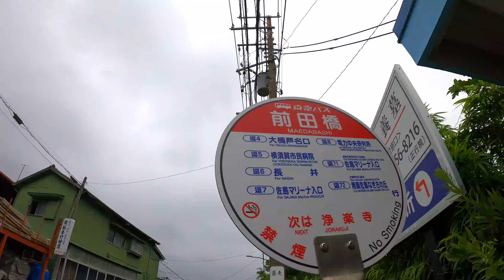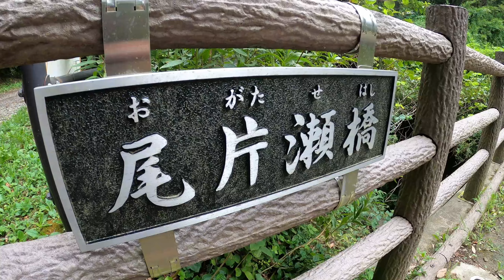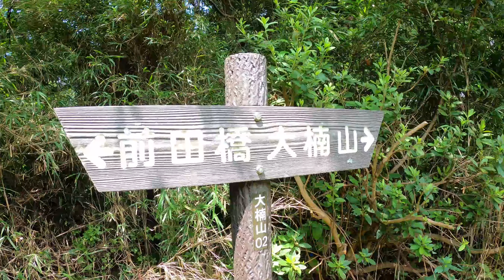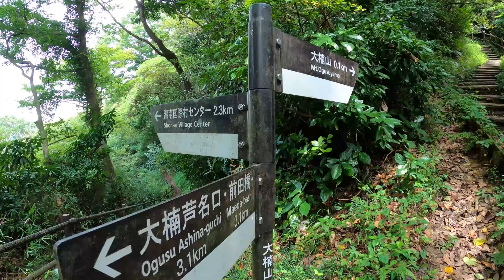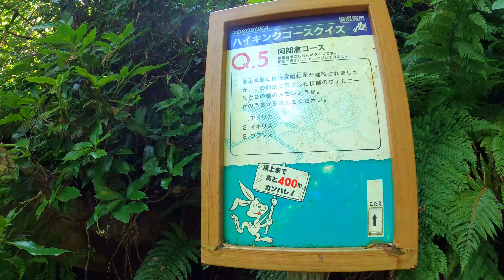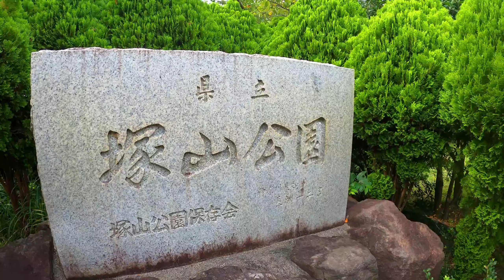低山でも魅力たっぷり!三浦半島最高峰大楠山に登る!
今回は、三浦半島最高峰の「大楠山」に登ってきました。
スタートは、京急バス前田橋バス停からで、「前田橋コース」と「塚山阿部倉コース」を使いました。

大楠山ビューハウス営業時間について
10時～14時（不定休）
安全管理の都合上、営業時間外は施設を閉鎖しています。
また、営業時間中においても、ハイキングコースの巡回などで管理人が不在の際は、施設を閉鎖している場合があります。
また、展望台については施設が営業していても、天候次第（強風等）で使用禁止になる場合があります。

是非、休日に登ってみてはいかがでしょうか。